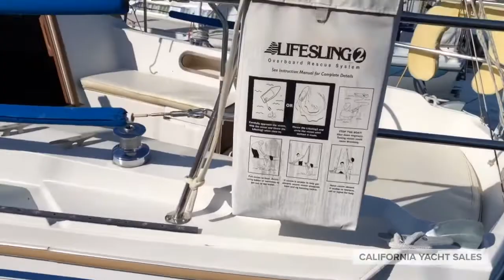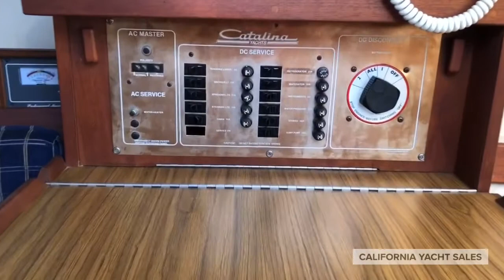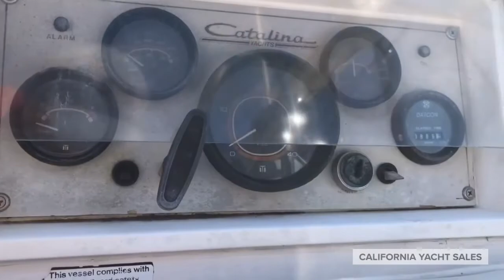1984 Catalina 30 Tall Rig | California Yacht Sales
A truly rare find in a Catalina 30, Idlewild is only on her SECOND owner! This exceptionally well kept example is ready for her 3rd owner to get her back in the winds. Her grey non-skid decks stand her out from most other Catalina 30's and unlike many others, she truly does not show her age. This is a GREAT opportunity for any first time buyers or anyone looking to downsize while still having space and fun on the water.

Not only does Idlewild show very well for this year, make, and model, but she comes with an impressive sail inventory for a boat in this price range. A 150% Genoa acccompanies her mainsail, along with a Spinnaker and a Flasher. Whisker and Spinnaker poles sit on her deck waiting for deployment.

The always in demand Catalina 30 is one of the best starter sailboats for San Diego waters. She is roomy, stable, comfortable, reliable, and best of all she's easy and a pleasure to sail. Wanna give it a try?

We Respect Your Time. Please contact Tom Bossenger to schedule your viewing and ensure availability

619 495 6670 (Texts Welcomed)